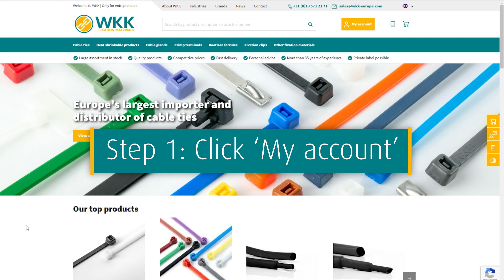First time sign in to your customer account / Forgot password | WKK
Are you already a customer of WKK? Then we have already set up an account for you! Follow the steps as shown in the video to activate your account. Did you forget your password? Then follow the same steps.

▬▬ WKK: YOUR SPECIALIST IN FIXATION MATERIALS ▬▬▬▬▬▬▬▬▬
Are you looking for the #1 supplier of fixation materials? WKK provides high-quality solutions for fixing, connecting, insulating, guiding and protecting cables or other objects. Our products are sold to wholesalers and professionals in over 15 industries.

With more than 3.250 products, WKK offers you a complete assortment which comprises many different types of cable ties, heat shrink tubing, cable glands, crimp terminals, bootlace ferrules, fixation clips and other fixation materials. Our assortment is the result of more than 35 years of experience. This will undoubtedly help you to find the products that you are looking for.